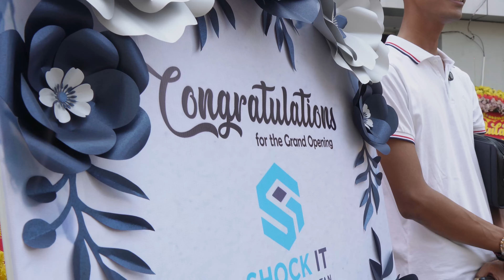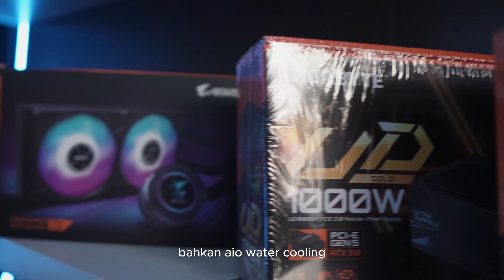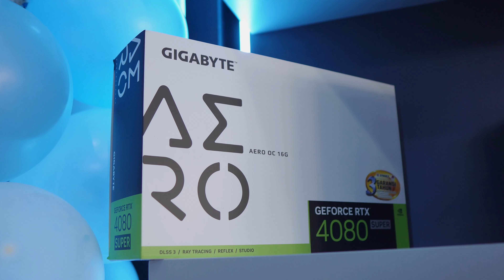STORE VISIT - SHOCK IT, Golf Island Pantai Indah Kapuk!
Check social media mereka :
Cek ⁠Tokopedia nya juga : SHOCK IT

Alamat toko :
RUKO GOLF ISLAND RGID/035 PIK KAMAL MUARA, PENJARINGAN KOTA ADM. JAKARTA UTARA DKI JAKARTA KODE POS : 14470